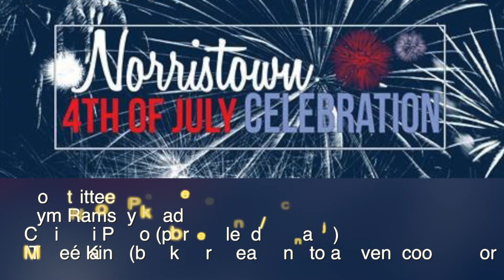Timshel Coffee at Norristown 4th of July Block Party 2018